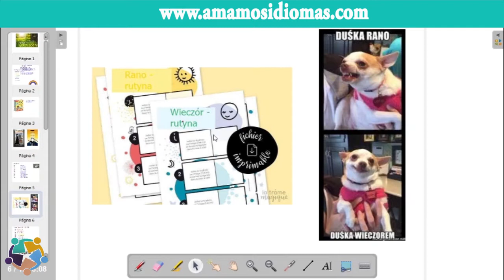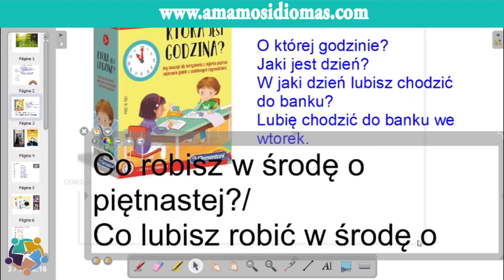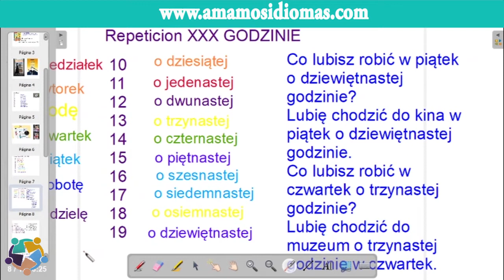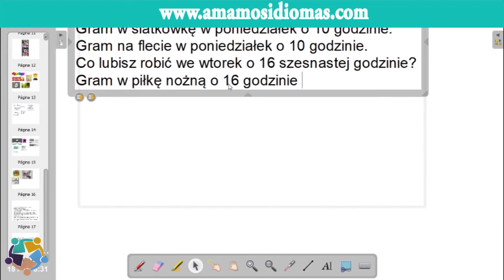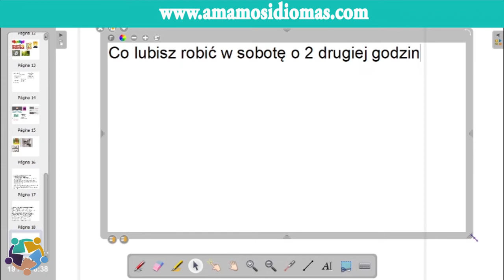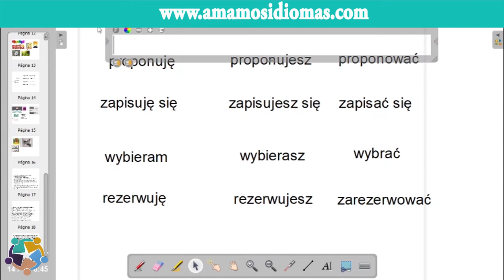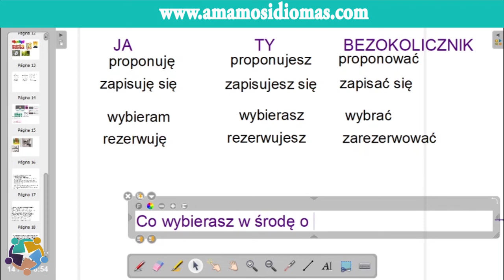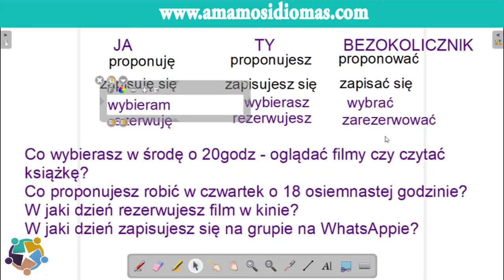¿Qué vas a saber después 3 meses de estudiar idioma polaco con Amamos Idiomas? - ejemplo de clase 🇵🇱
Adaptamos cursos de idioma especifico al nivel principiante - turismo, viajes, negocios.